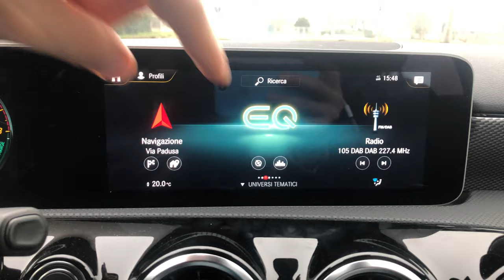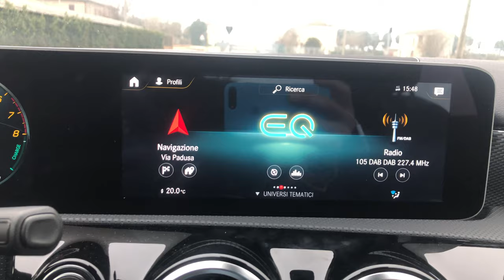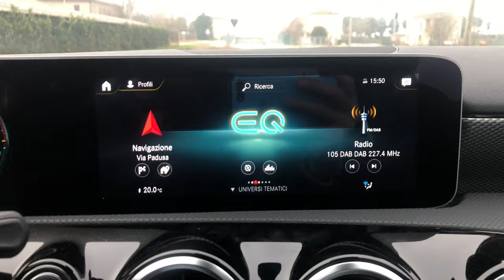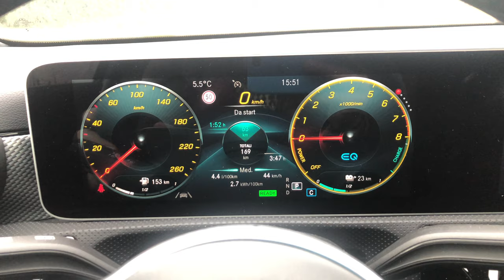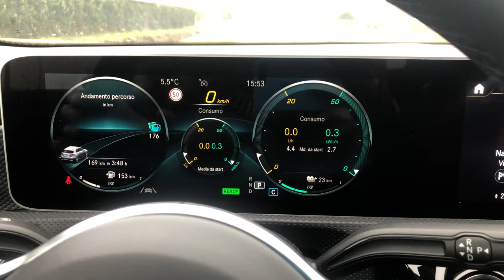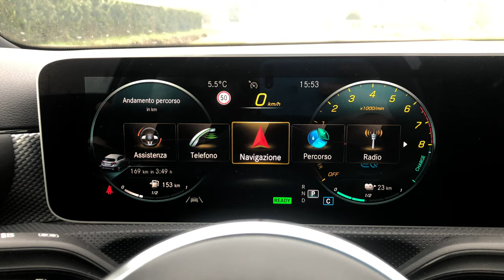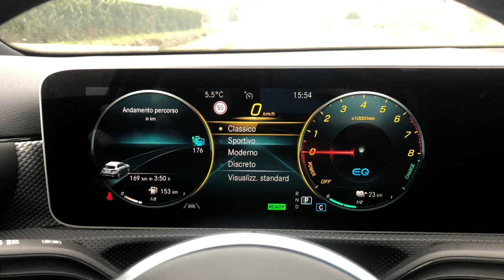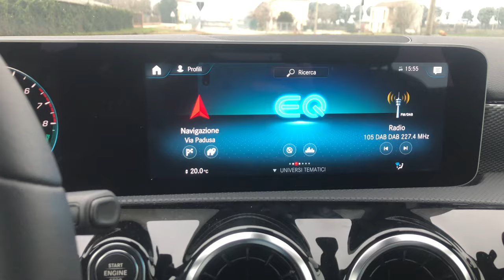Mercedes Benz MBUX spiegato nei dettagli - MBUX Tutorial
Ciao Ragazzi! Oggi vediamo un po' come è fatto MBUX di Mercedes-Benz, il sistema multimediale con doppio schermo LCD da 10.25".
MBUX è a mio parere il sistema di infotainment più avanzato presente al momento sulle auto di serie.. vediamo come è fatto!

Qui trovi la playlist con le modifiche di DDT4ALL in ITALIANO

Guarda il mio viaggio nei musei della Motor Valley

ATTREZZATURA USATA:
Sony A7iii
Sony FE 50 1.8
iPhone 8 Plus
Rode VideoMicro
Samson Meteor Mic
MacBook Pro 16

Prova Amazon Music Unlimited GRATIS!

Leggi Libri Online GRATIS!